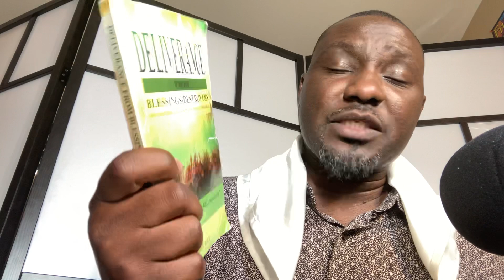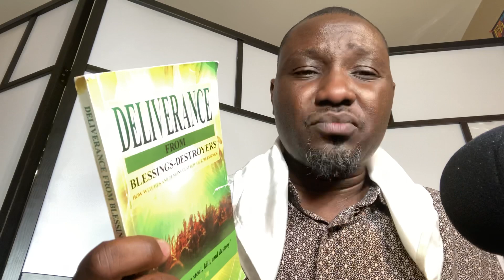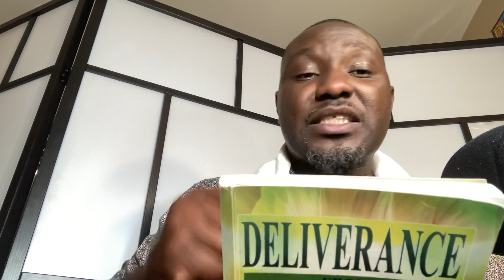THE MIGHTY HAND OF GOD FIGHTING FOR YOU:”PRAYERS OF JABEZ BLESSINGS” “